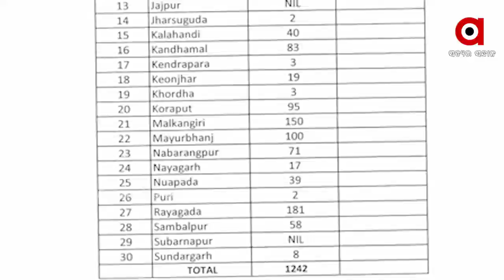ମାଲକାନଗିରିରେ ଜନନୀ ଯନ୍ତ୍ରଣା । ପୁଣି ଭାରରେ ବୁହା ହେଲେ ପ୍ରସୂତି ।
ମାଲକାନଗିରିରେ ଜନନୀ ଯନ୍ତ୍ରଣା । ପୁଣି ଭାରରେ ବୁହା ହେଲେ ପ୍ରସୂତି । ବିଡମ୍ବନା  ହେଉଛି ପାହାଡିଆ ରାସ୍ତାରେ ବୁହାହୋଇ ଗଲାବେଳେ ହିଁ  ବାଟରେ ହିଁ କନ୍ୟାସନ୍ତାନ ପ୍ରସବ କଲେ ପ୍ରସୁତି ।  ଜିଲ୍ଲାର କୋରୁକୋଣ୍ଡା ବ୍ଲକର ଦୁର୍ଗମ ଅଂଚଳର ହଜାର ହଜାର ଲୋକ ଏବେ ବି  ରାସ୍ତା ନ ଥିବାରୁ ସର୍ବନିମ୍ମ ସୁବିଧା ସୁଯୋଗରୁ ବଂଞ୍ଚିତ ହେଉଥିବା ବେଳେ ଏପଟେ ସରାକର କିନ୍ତୁ ଆଙ୍କୁଛନ୍ତି ବିକାଶର ଗୋଲାପି ଚିତ୍ର